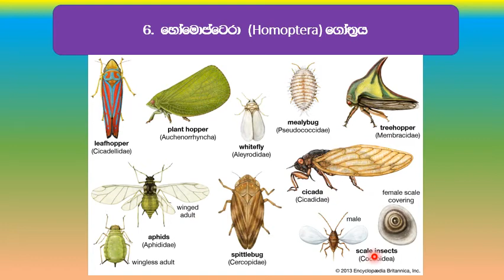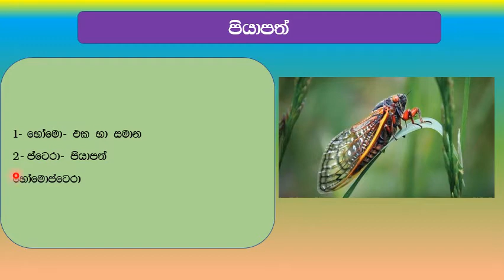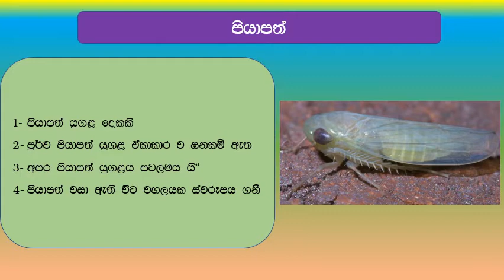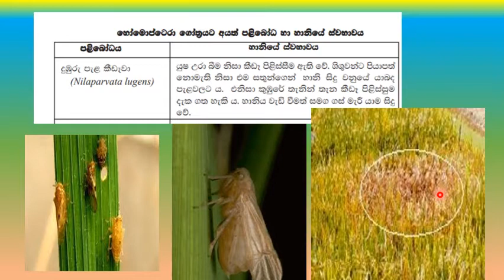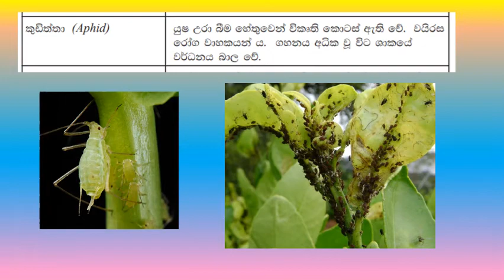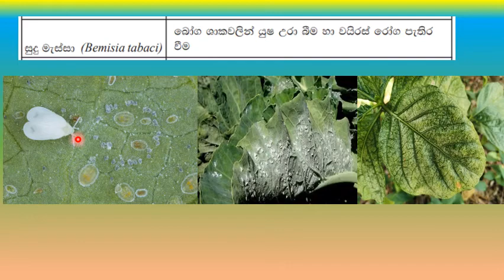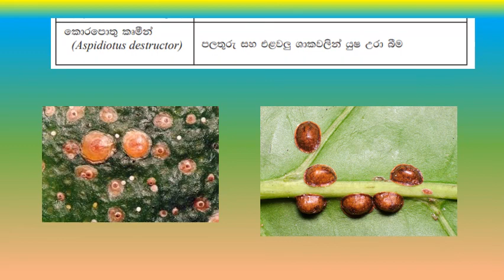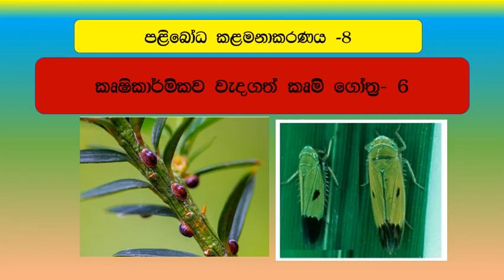පලිබෝධ කලමනාකරනය-8 හෝමොප්ටෙරා ගෝත්‍රය